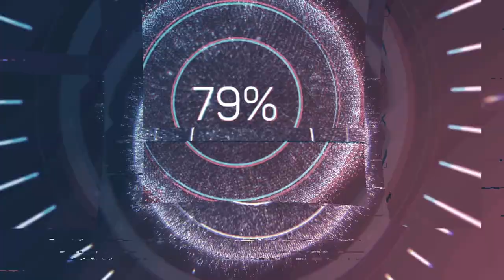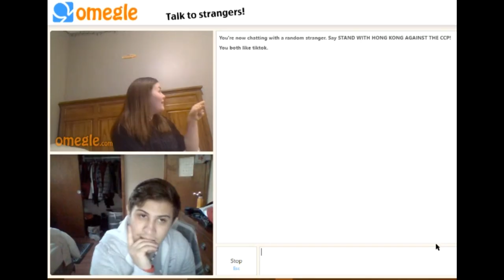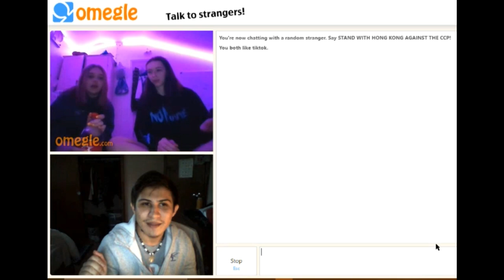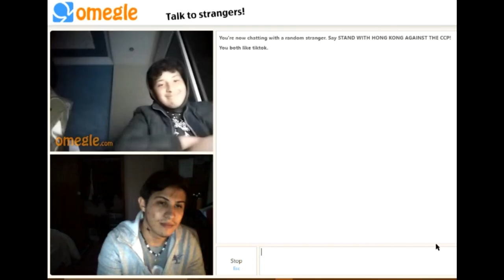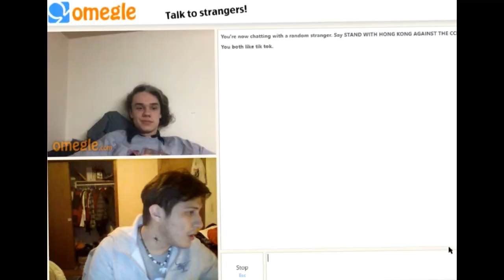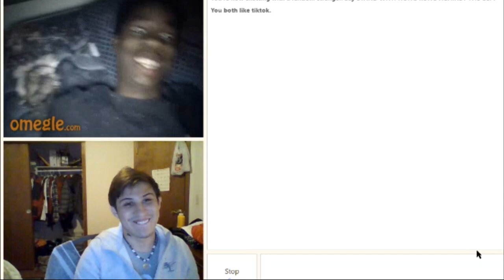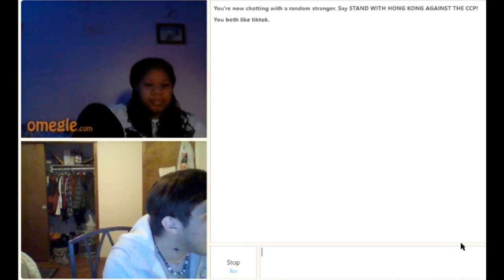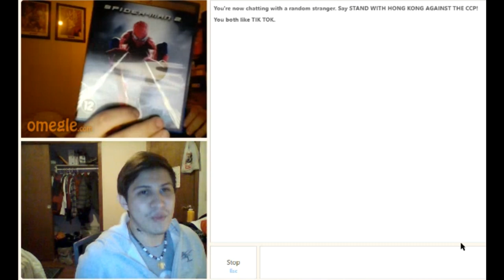Going on OMEGLE with a spider on my neck to see how people react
Once again i went on the omegle page and trolled some people